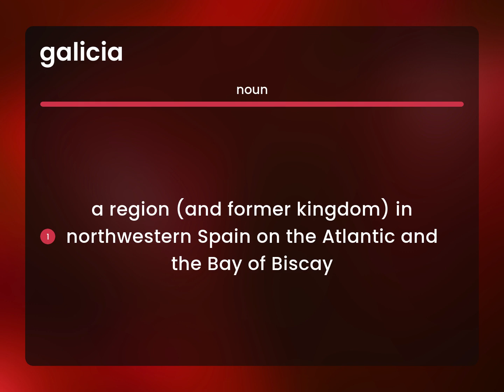Galicia • GALICIA definition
What is GALICIA?

Susan Miller (2023, March 8.) What is Galicia meaning?